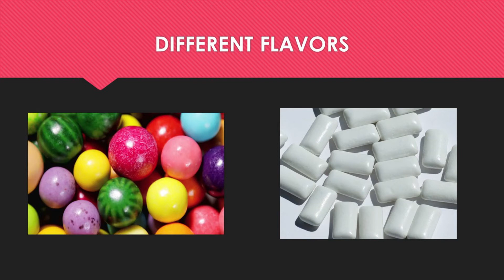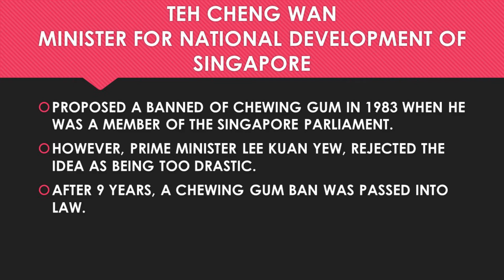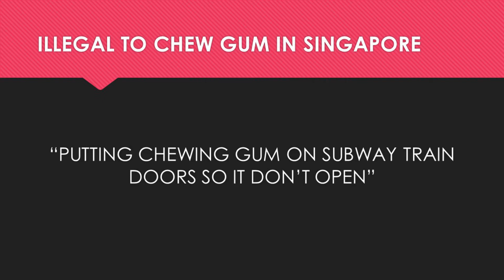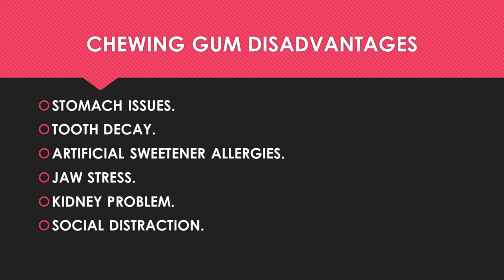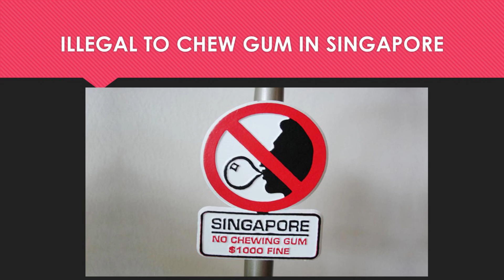Alamin Ang Dhilan Sa Pagbabawal ng Chewing Gum!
Reasons behind banning of chewing gum!